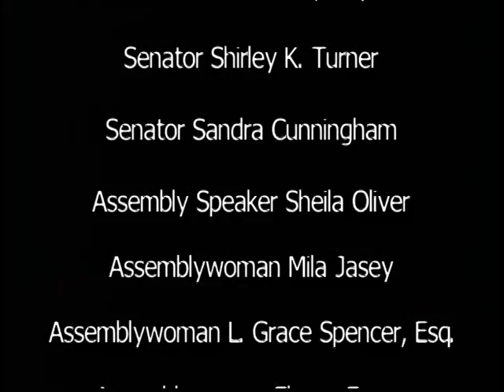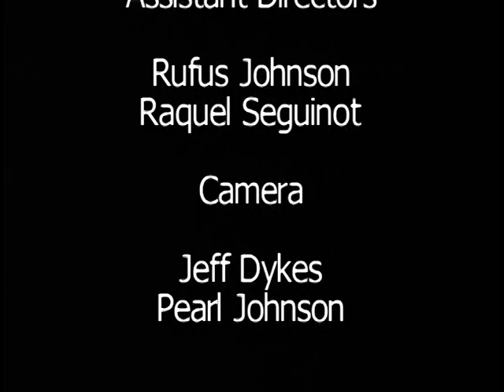James Harris on From Trenton to You: Part 2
New Jersey Legislative Black Caucus
From Trenton to You
Host: Senator Ronald L. Rice, 28th District
Guest: Bishop Dr. Jethro James and NJNAACP President, Mr James Harris